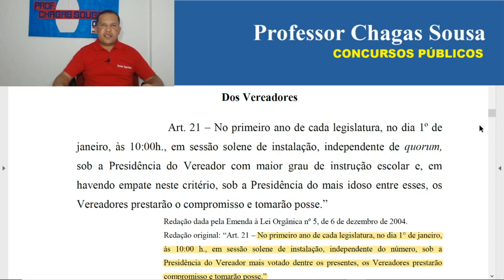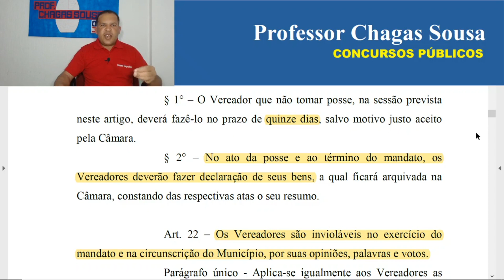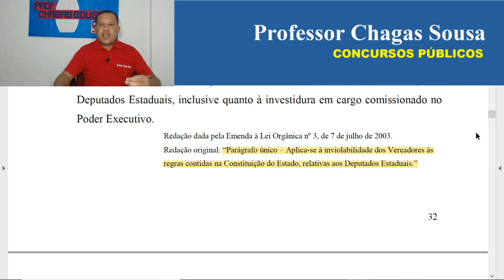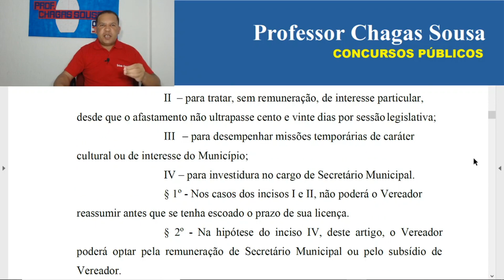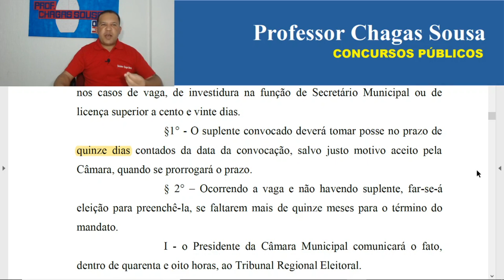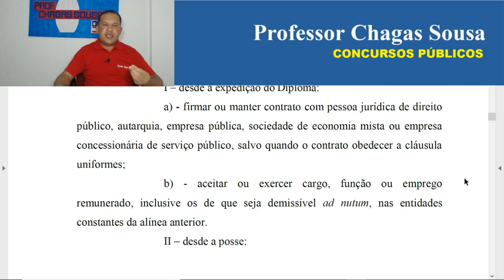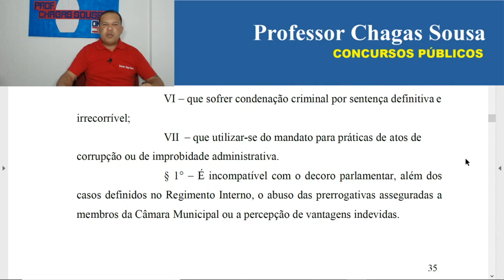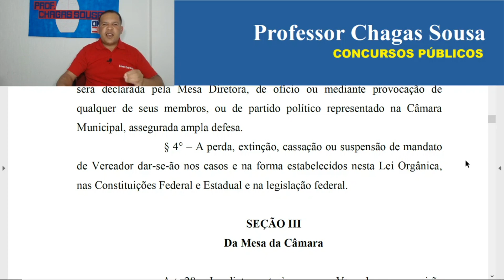LEI ORGÂNICA DE CERES # AULA 06/Prof. Chagas Sousa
para o concurso publico da prefeitura municipal de ceres 2020

Vídeo-aulas